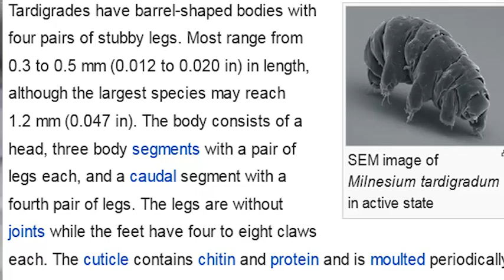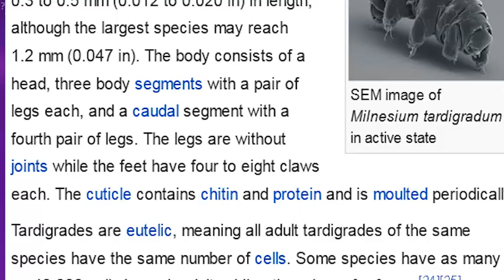AMAZING WATER BEAR frozen for 30 YEARS IS DEFROSTED lays eggs that hatch (Tardigrades)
Researchers revived two water bears that have been frozen for 30 years and one survived.

Not only did one water bear survive its icy prison, but it laid 19 eggs and 14 of them successfully hatched.

A team from the National Institute of Polar Research in Tokyo revived the specimens collected 30 years ago in the Antarctic.
It took the frozen water bear about a week to fully recover, which indicates these creatures are able to stop oxidative damage occurring in their bodies.

One of the two did die after 20 days of being defrosted, but the second specimen started reproducing after 23 days.
A group of eggs were also found tangled in the moss, and within six days those hatched.

The team believes that the water bear kept for 30 years survived and its reproductive function was preserved because damage to its cells and genes caused by oxidization was kept to a minimum under the freezing conditions.

Water bears can also live for a decade without water and even survive in space.

What do you guys think? Are water bears the most resilient creatures on our planet?